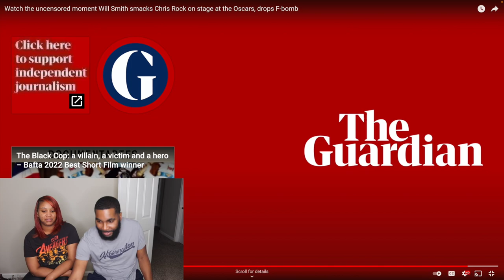Our Reaction to Will Smith Slapping Chris Rock at the 2022 Oscars *shocked*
Hey Wattsfam!  In today's video it's all about our reaction to Will Smith Slapping Chris Rock at the 2022 Oscars or the academy award show. We are married and prob have a different view on things that others may have. We don't speak on other peoples relationship...it aint non of our business. however, we are human and I don't agree with what he did but I do understand.Leave us a comment.

Don't forget to watch in 1080 HD

his instagram ⬇️
wattsboy07

Will Smith
Will Smith Slapping Chris Rock